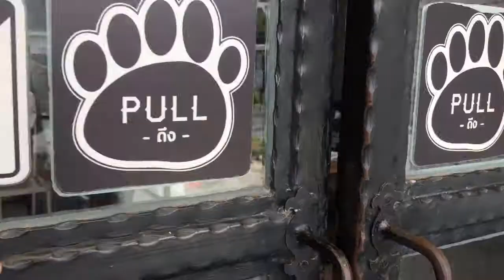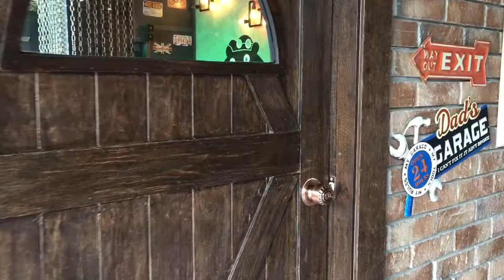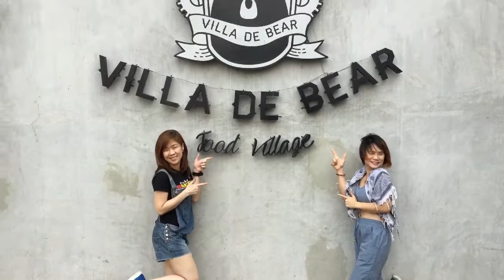โรงงานหมี Villa De Bear : Banana Diary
วันนี้ T3b ยกทีมพาชิมอิ่มอร่อยกันที่บางกอกคร่าาา❤️

😋กับร้าน Villa De Bear ตกแต่งร้านในสไตล์โรงงานผลิตน้องหมี🐻

🎀มีทั้งโซนนั่งทานอาหารในห้องแอร์ ห้องคาราโอเกะ ห้องจัดเลี้ยงส่วนตัว🌈

🐻ทุกห้องคาราโอเกะตกแต่งด้วยน้องหมี มีทั้งห้องตัดเย็บ ห้องครัว ห้องช่าง และห้องเบเกอรี่🐻

🎁โปรตลอดเดือนมีนา ห้องคาราโอเกะ วันจันทร์ถึงวันศุกร์ รับส่วนลดไปเลย 20%‼️

⭐️อยากนั่งฟังเพลงชิลๆ สบายๆยามเย็น ที่นี่เค้ามีดนตรีสด เริ่มเปิดลานตั้งแต่ 5 โมงเย็นด้วยนะคะ🎷🥁

🐻มาที่นี่เหมือนหลุดเข้ามาอยู่โลกของน้องหมี อาหารอร่อย มีสไตล์ อยากรู้อร่อยยังไง ตามมาดูคลิปเลยคะ🐻

📍พิกัด ร้าน Villa De Bear ตั้งอยู่บนถนนราชพฤกษ์ ก่อนถึง The Circle
📍พิกัดในกูเกิลตามนี้เลยน้า

⏰เปิดให้บริการความอร่อย
วันจันทร์ - วันศุกร์ 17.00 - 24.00 น.
วันเสาร์ - วันอาทิตย์ และวันหยุดนักขัตฤกษ์ 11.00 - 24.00 น.

👉 FB / IG / LINE : villadebear

อยากตามมาอร่อยกับ T3b อย่าลืมกดไลท์และกดติดตามเพจนะคะ ขอบคุณที่ ตามรอยt3b นะคะ 🙏🙏🙏

T3b มีช่อง YouTube ด้วยนะจ้ะ ติดตามกันได้ที่นี่เล้ยยย